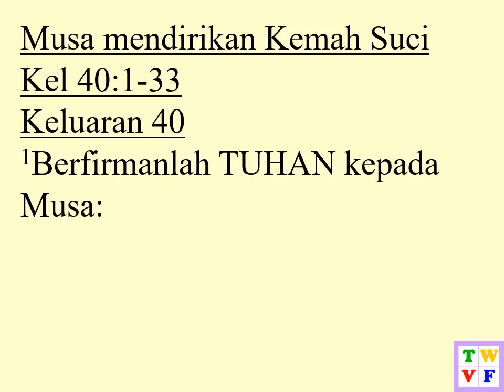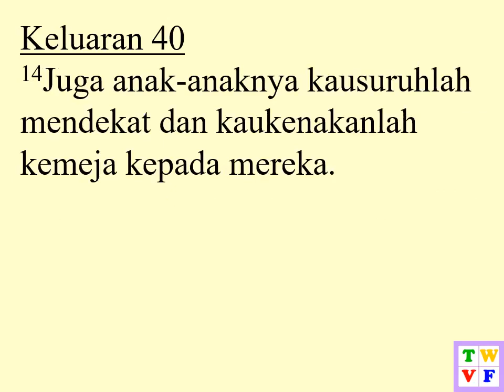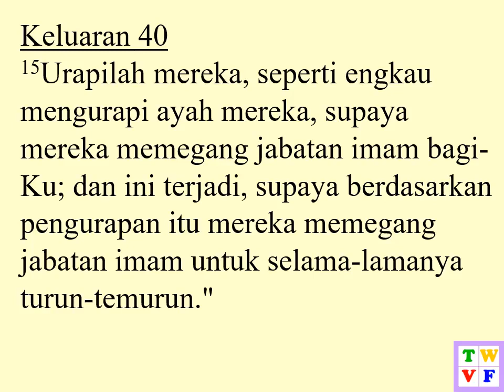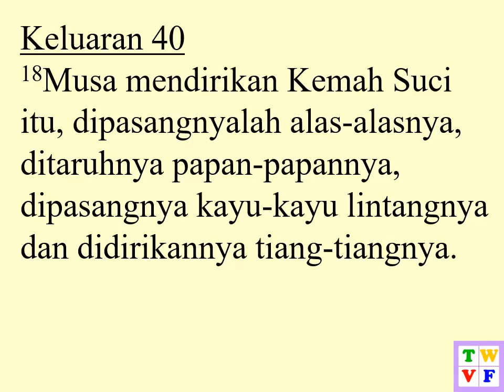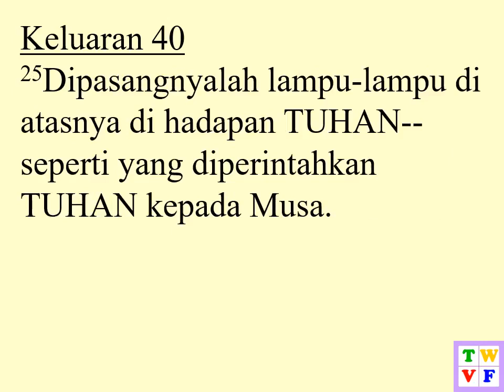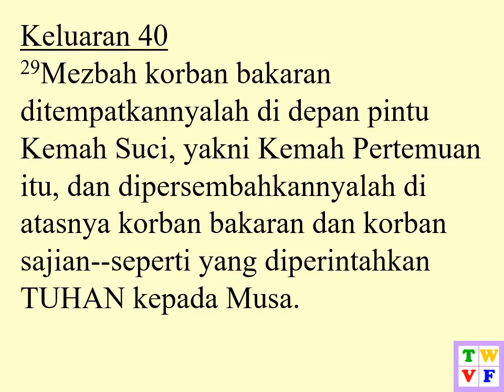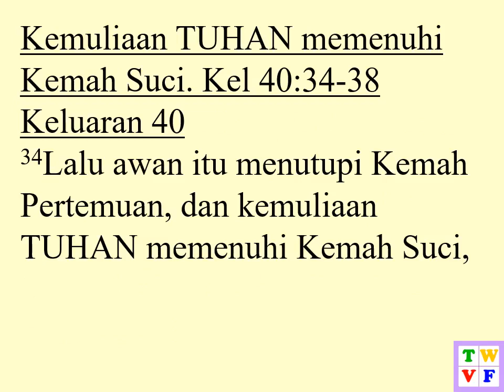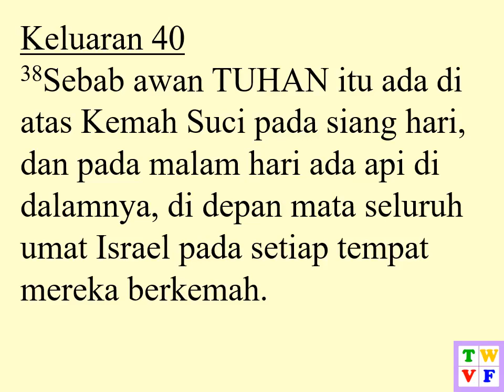Keluaran Pasal 40 ALKITAB suara dan text - Indonesian Holy Bible Audio and Text EXODUS